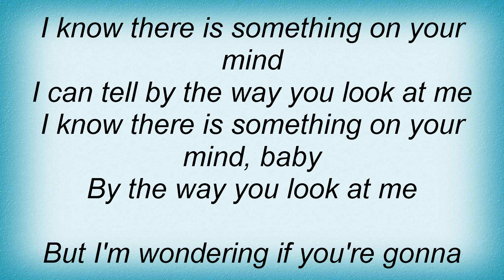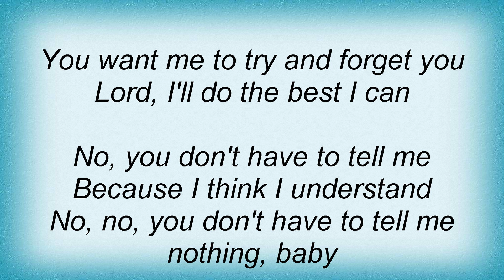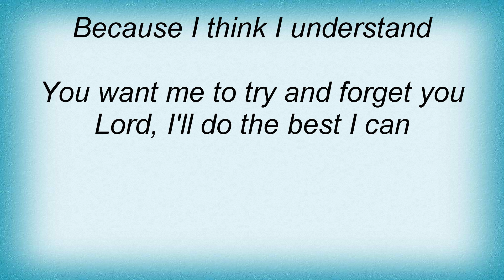19219 Professor Longhair - Something On Your Mind Lyrics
19219 Professor Longhair - Something On Your Mind Lyrics